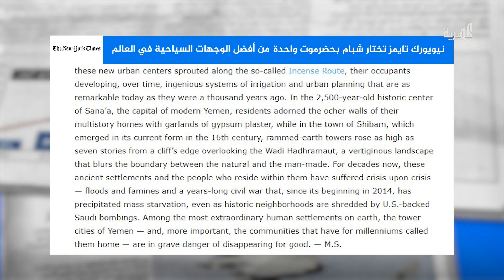نيويورك تايمز: مدينة شبام بحضرموت واحدة من أفضل الوجهات السياحية في العالم